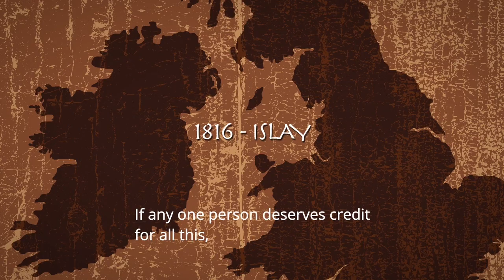My Tales of Whisky – Episode 4 The Distillery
In this EPIC four-part series, Nick Offerman takes us on a journey from the beginning of time to modern-day Scotland to enlighten us on just how his very own Lagavulin 11 Year Old came to be. 😉